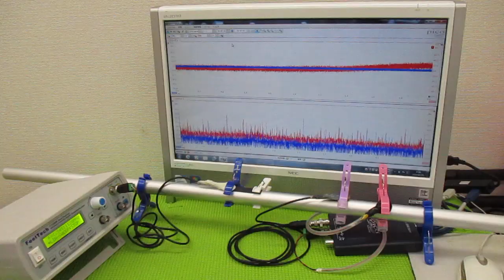超音波制御技術 ultrasonic-labo